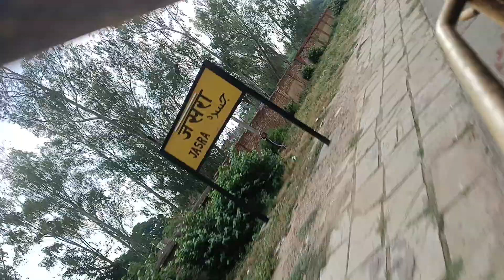JASRA जसरा रेलवे कैसा है